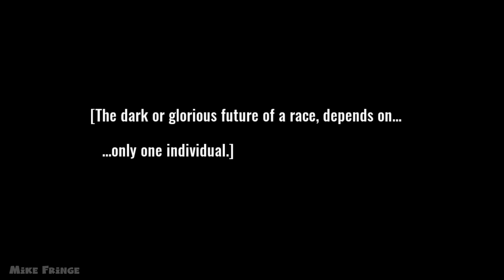Law Of Creation English Gameplay Android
Law of Creation-LOC A Playable Manga English version (release) by uBeeJoy gameplay on Android 1080p.

App Store:
Size: 70 MB

Popular manga game among Asia now available worldwide!

At that moment, mankind's place in the food chain would be forever changed. No longer was he the custodian of the Earth, but a food source for a new strain of zombie mutations. Yagita, saved from becoming zombie grub by the mysterious girl Pandora, begins to awaken an unknown power from within. Yet the global mutation has just begun, little do they know that the biggest threat in the history of the human race is about to unfold.

Features:

Become part of the original Manga!
Uncover the mystery of the zombie plague infecting Sacred Academy in a game that closely resembles its Manga origins. Who needs to read a million words when a picture speaks a thousand?

Your personal Pandora!
Open Pandora’s wardrobe for dynamic interactions with your favorite adorable assistant. Not only is there a large variety of exquisite costumes, each with different bonuses, but Pandora will react differently depending on where you… touch.

Ultimate weapons!
As the story progresses, the protagonist will encounter a variety of characters. From the adorable but deadly Pandora, to the brutish xxx, each character comes with unique upgradable equipment. Collect special parts to unlock their true potential.

Fully hand-drawn skill effects!
High-definition character models do battle with powerful, screen-quaking, skill effects which are all hand-drawn for an authentic Manga experience.